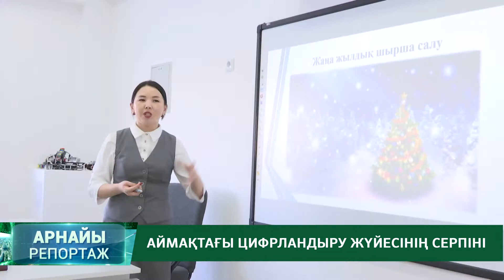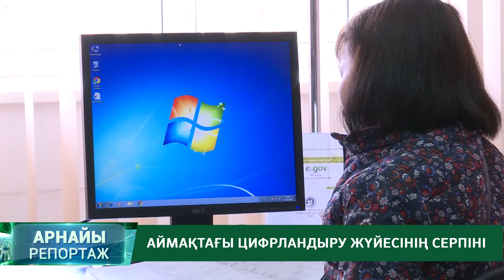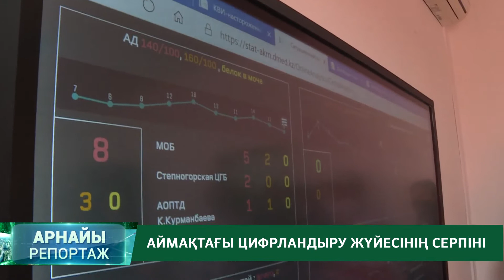"АРНАЙЫ РЕПОРТАЖ" 06.08.2020